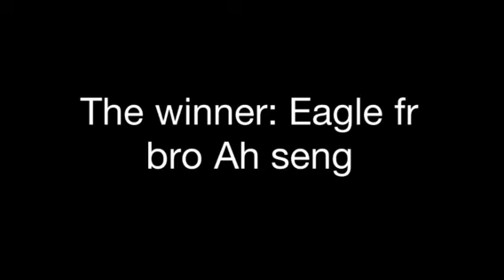Kim's new #1 vs Seng's Eagle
Seng's Eagle won